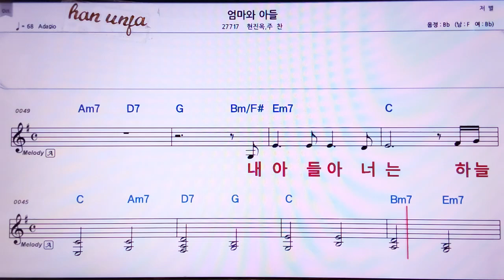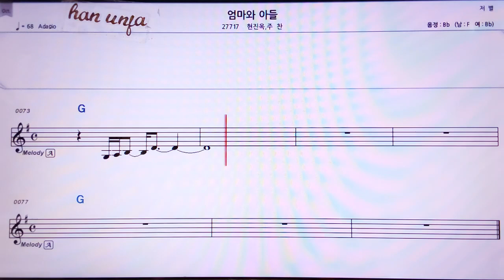💖엄마와 아들/주한*현진옥👍MR,가라오케 악보 코드 가사 ,Karaoke반주